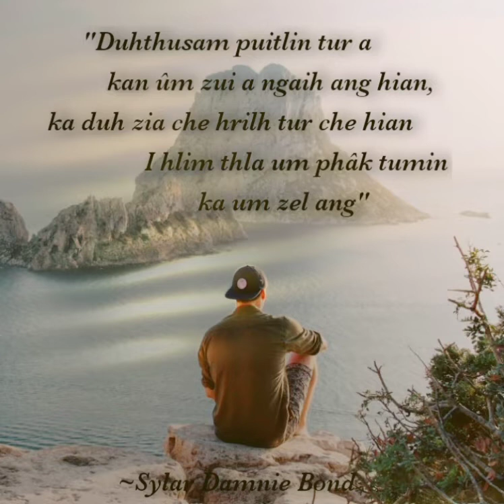mizo WhatsApp status thar | H.lalthakima hla